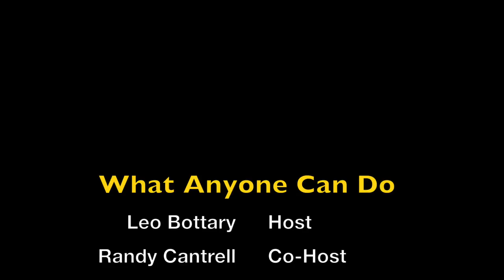What Anyone Can Do: Scott Monty (1012)